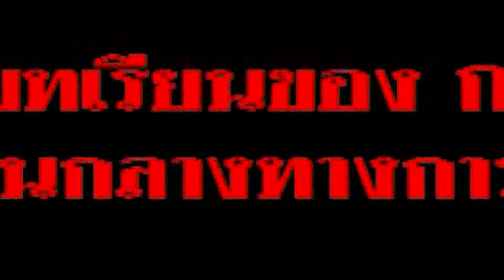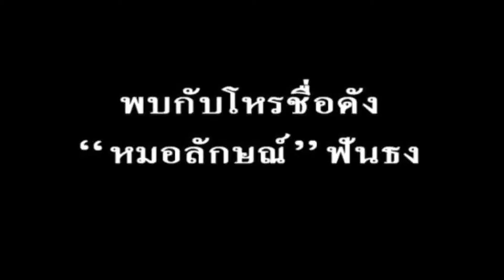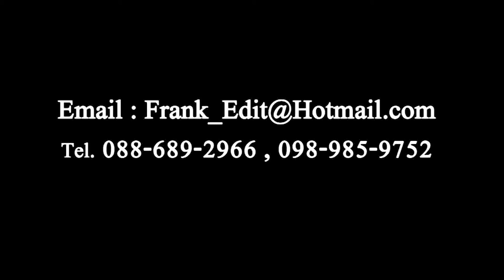Profile Rachan +0989859752 {254Mb}